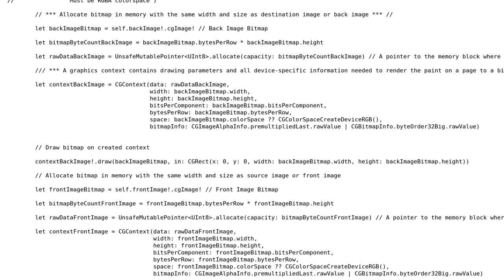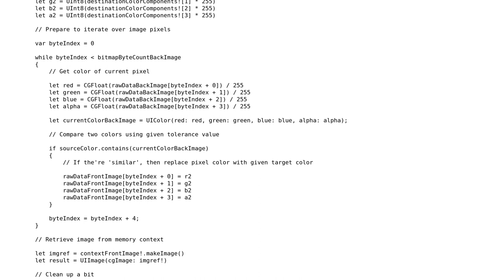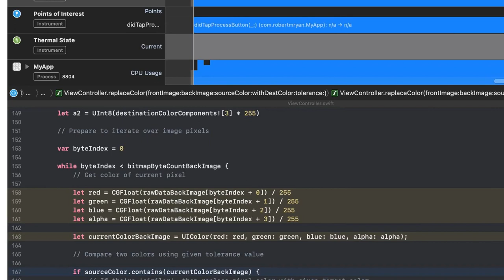Code Review: Changing the color of some pixels in an image in Swift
With thanks & praise to God, and with thanks to the many people who have made this project possible! | Content (except music & images) licensed under CC BY-SA | Music | Images & others | With thanks to user Rob user Raja Saad user mdfst13 and the Stack Exchange Network Trademarks are property of their respective owners. You are responsible for your own actions.